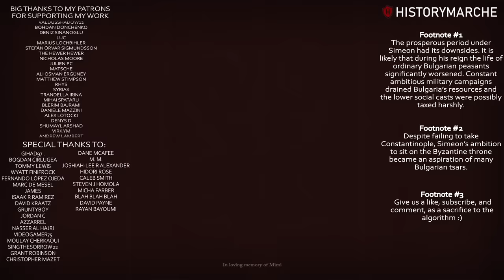How did Bulgaria overtake the Eastern Roman Empire? ⚔️ The Conquest of Simeon the Great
🚩 Install Friends & Dragons for free 🐲 iOS/Android and get a special bonus pack 🏵
👇 Push down for more cool stuff 👇

🚩 This video was produced in collaboration with Bulgarian Empire Mapping, check out their channel and give them the credit that they deserve!

📜 Research and writing
Bulgarian Empire Mapping